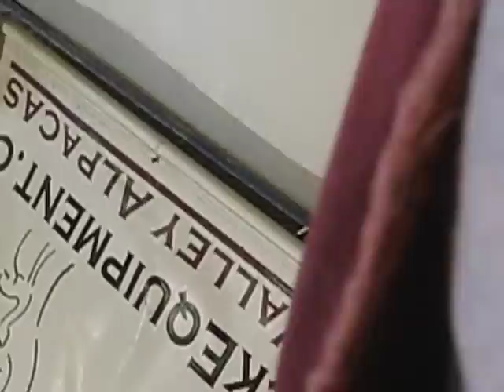3rd Annual North American Alpaca Shearing Contest